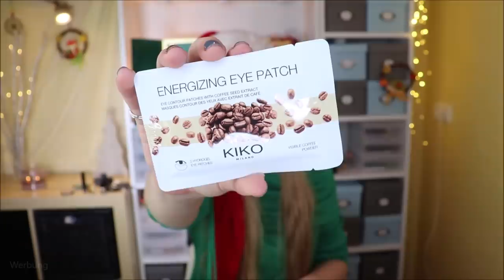KIKO Adventskalender 2020 Inhalt & Verlosung | Holiday Gems Advent Calendar 2020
Heute ist der Kiko Adventskalender dran.
Der Inhalt? Durchwachsen... ja, es ist gute dekorative Kosmetik enthalten. Aber schlecht ausgewählt und sehr viel Füllmaterial. Schade.

♡ Schreibe mir einen lieben Kommentar unter dieses Video mit KIKOOHNO

Liebe Grüße
Claudi